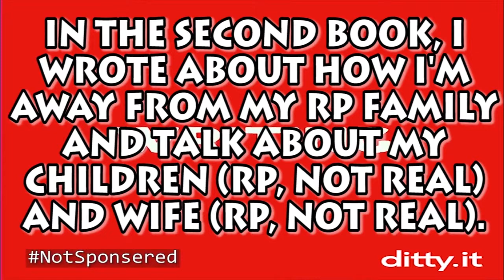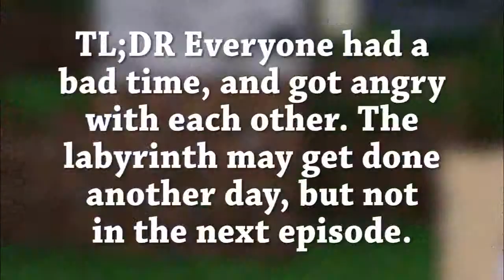Modern Moderation Sever Play | Dollarluigi's Best Moments #4 (Explicit)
I got to be a part of a friend's Minecraft series where we play on his modded server. I did a bit of my own recording but I decided to switch over to Gameactive's since his footage is superior. I am back to being my annoying self and Gameactive isn't too happy to be dealing with me this time around...